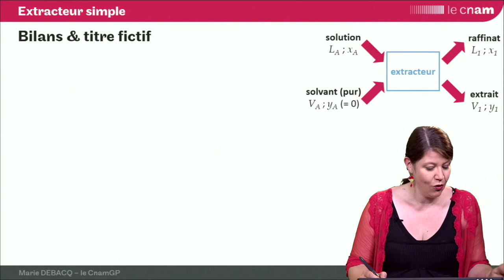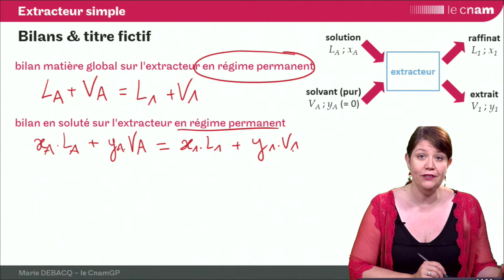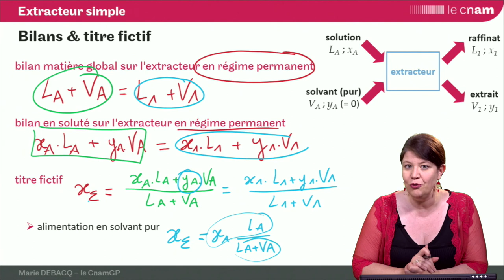ELL 10 : bilans et rendement pour un extracteur simple